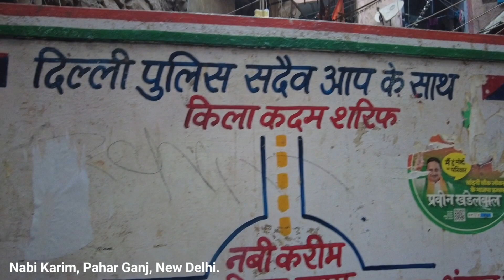Evening Walk tour: Nabi Karim, Pahar Ganj, New Delhi To Multani Dhanda, Pahar Ganj, New Delhi.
Nabi Karim and Multani Dhanda are busy streets of Pahar Ganj.

Thank you for your suggestion.
xxxxxxxxxxxxxxxxxxxxxxxxxxxxxxxx
Temperature: 36°C / 96.8°Fahrenheit
Time: 06:30 P.M.
xxxxxxxxxxxxxxxxxxxxxxxxxxxxxxxx
Recording Date: Friday, May 24, 2024
xxxxxxxxxxxxxxxxxxxxxxxxxxxxxxxx